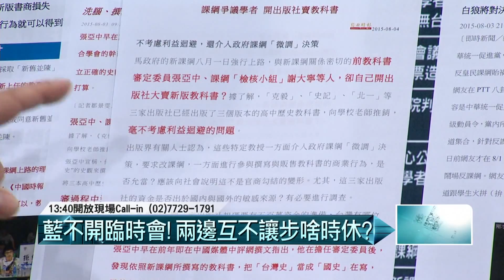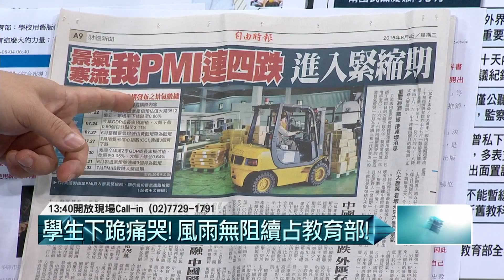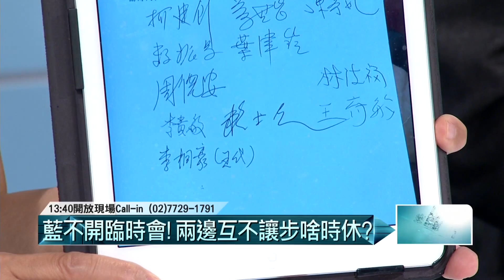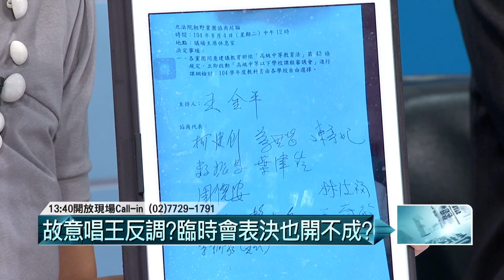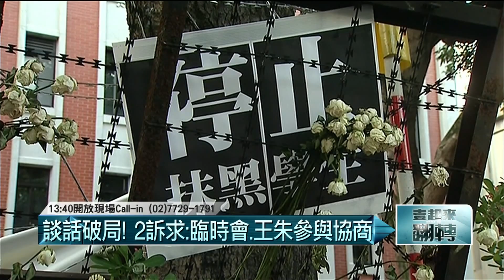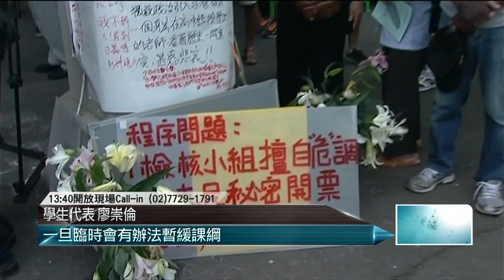08042015汪潔民 壹起來翻轉P1 吳思華與學生對談,吳思華大翻白眼,學生憤怒離席,學生痛哭，覺得被耍了，真的被耍了嗎?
今日來賓：
鍾年晃、葉宜津、康仁俊。
黃珊珊、王鴻薇、鄭世維。
今日議題：
1. 吳思華與學生對談,吳思華大翻白眼,學生憤怒離席,學生痛哭，覺得被耍了，真的被耍了嗎?
2.昨晚間蔡英文到靜坐現場,白天還說擔心學生被貼綠標籤,晚上為何又去?王金平今天也到現場了，成為年輕人心中的人氣王?
3.把「台灣史」當成「國史」在寫，馬英九「怵目驚心」、郝柏村說「我不成了亡國之人了嗎」？心情如此沉痛，所以非改不可?
4.找葉匡時運籌帷幄，洪秀柱將打政策牌對決小英，小英政策是弱項?
5.洪秀柱事必躬親，黨中央抱怨累人不聽勸，裂縫一直很大，要如何合作?
6.洪秀柱的請益之旅，接觸民眾不多、絕少拜會地方大老、未能了解基層問題，既無廣度、又難見深度，選情看衰?